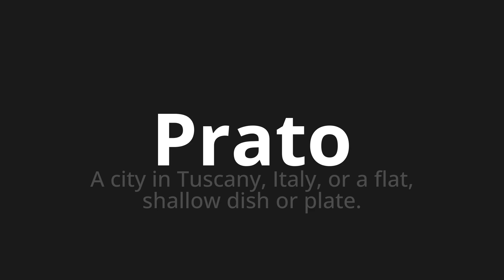How to pronounce Prato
Master the Pronunciation of 'Prato Which Means Prato' - which means : In City in Tuscany, Italy, or a flat, shallow dish or plate. 📝 with @PizzaPronunciation 🎓🗣️ - [Your Guide to Italian]

Learn to pronounce 'Prato' perfectly in Italian with our easy and engaging tutorial by @PizzaPronunciation! 📖📽️ In this comprehensive video, we provide you with native speaker examples 🗣️👂 and phonetic breakdowns 🎵 to ensure you get the pronunciation just right.

How to say Lawn in Italian